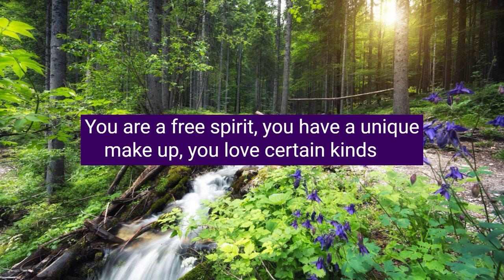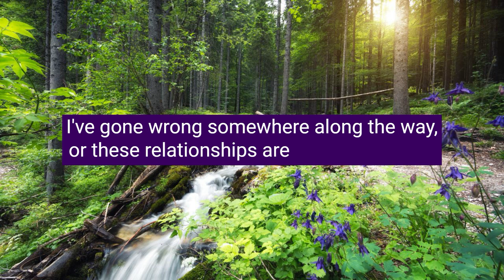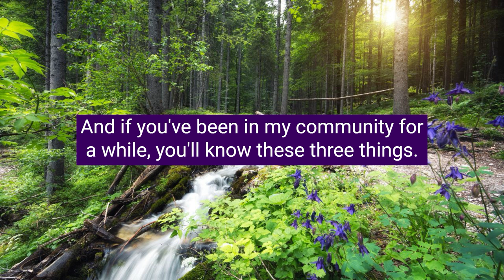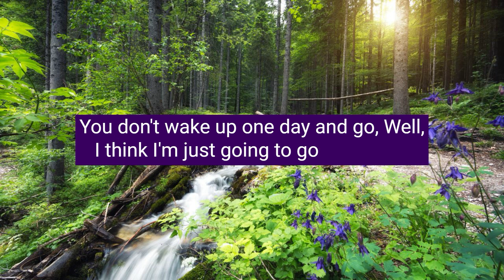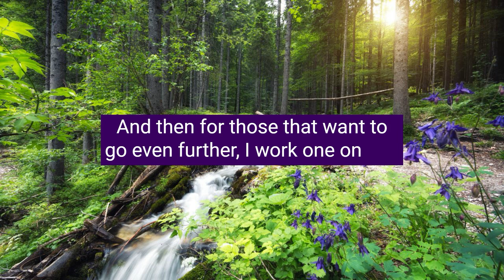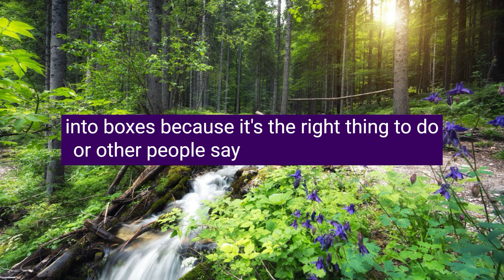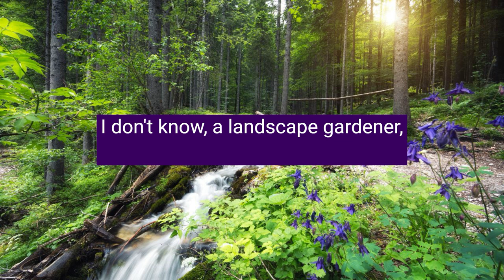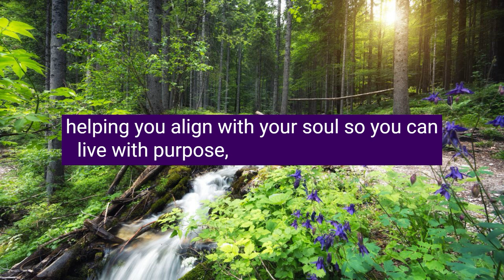Finding Fulfillment in Your Life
- Are you yearning for deeper meaning, purpose and happiness? Finding fulfillment in your life can feel confusing and a like searching for a needle in a haystack! There are SO many options for how to live your life. So how on earth are you meant to know what path is going to create the beautiful feeling of contentment uniquely for you?
The answers are close at hand! Much closer than you might realize.
In this episode we're focusing on fundamentals for purpose and soul alignment, to understand the 3 ways your soul is speaking to you, pointing you to where YOUR unique fulfillment exists. Let's dive in!

Do you know someone who needs to receive this message? Please share it. 🙏🏼
Leave me a message below to share your reflections. 💬
Add it to a playlist if you want to save for watching later. ➕

✨ FREE MASTERCLASS: 3 Steps to Designing Your Soul Aligned Life

💜 WORK WITH ME 1:1 - Private Spiritual Life Coaching & Mentoring